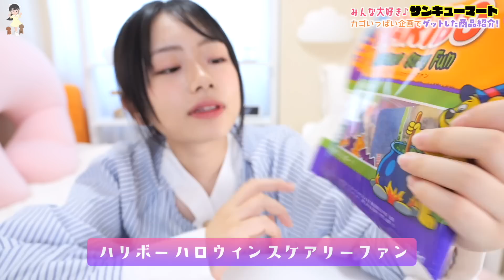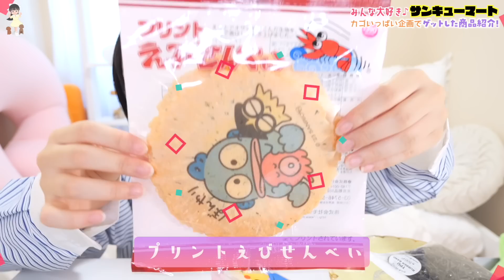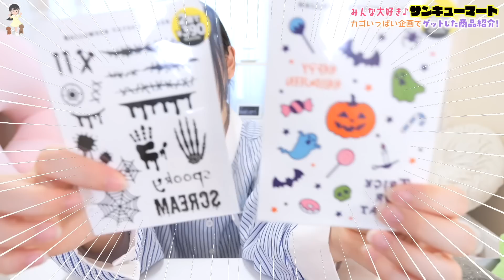全33点！サンキューマートのカゴいっぱい企画でゲットした大量の商品を紹介！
プロモーション：サンキューマート
初企画の「サンキューマートでカゴいっぱいになるまで帰れません！」企画でゲットした大量全33点を一挙紹介！！
ハロウィングッズから可愛い＆便利グッズなど、いろいろあるのでぜひ動画をチェックして、みんなもサンキューマートへ行ってみてね！

✅サンキューマートでカゴいっぱいになるまで帰れません買い物編！

🚨超重要なお知らせ！🚨
イトーヨーカドーさんとひまひまのコラボグッズが全国のイトーヨーカドー、アリオ、そしてネットで発売中！
グッズや販売店舗など詳しくはUUUMのページを見てね！（ネットでも買えるよ！）

【お知らせ】
2020年6月、所属するUUUMにて「誹謗中傷および攻撃的投稿対策専門チーム」が新設されたということで、以後誹謗中傷コメント等があればコメントおよびアカウント名をスクショの上、UUUMに通報し法的措置を取らせていただく場合があります。お互いのために誹謗中傷はご遠慮ください。

OP by：編集者O-LUHAくん
効果音：OtoLogicさんよりDL＆効果音ラボ
動画素材：daidaicolor